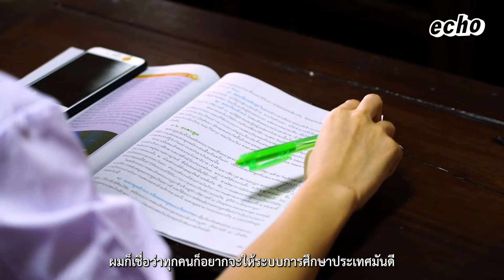เราเทรวม..แล้วใครแยก? : ไม่เทรวม ไม่เทรวม ไม่เทรวม | echo x กรุงเทพมหานคร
"แยกขยะไปทำไม สุดท้ายรถเก็บขยะก็เทรวมกันอยู่ดี"
คือเรื่องที่อาจจะยังมีคนเข้าใจผิด ว่าพี่ๆ พนักงานเก็บขยะ เทขยะรวมกัน
ทั้งที่ความจริงแล้ว ตลอดหนึ่งปีที่ทางกทม. ทำโครงการไม่เทรวม
พี่พนักงานต่างช่วยกันแยกให้พวกเรา
จนลดปริมาณขยะในกรุงเทพได้ถึงวันละ 500 ตัน
echo จะพามาดูการทำงานของพี่ๆ พนักงานเก็บขยะว่ามีการแยกขยะแบบไหน
ทำงานยังไง ต้องเจอปัญหาหรือความท้าทายในการทำงานอะไรบ้าง
และพวกเราสามารถช่วยพี่ๆ เขาแยกขยะได้ง่ายๆ
ด้วยการแยกเศษอาหารออกจากภาชนะก่อนทิ้ง
เป็นขั้นตอนง่ายๆ เพื่อลดรายจ่ายสำหรับค่ากำจัดขยะ
เพื่องานที่เหนื่อยน้อยลงของพนักงานเก็บ
เพื่อนำงบที่ประหยัดได้ไปพัฒนาคุณภาพชีวิตด้านอื่น
และเพื่อเมืองกรุงเทพที่สะอาดน่าอยู่มากขึ้น

หนับหนุน echo แบบเบิ้มๆ ทุกช่องทางได้ที่

จะได้ไม่พลาดคอนเทนต์ใหม่ๆ จากชาว Fooking friend 💚